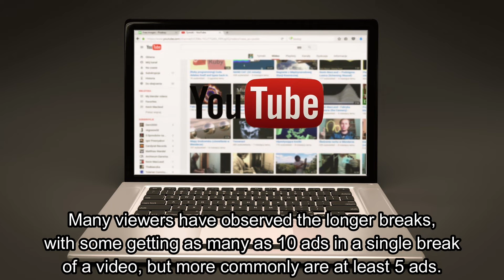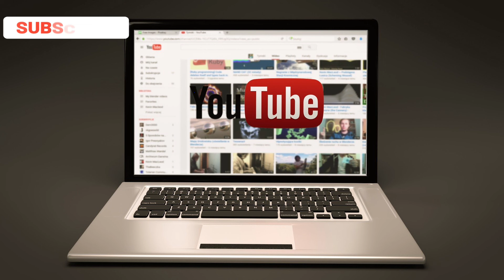YouTube further increases ad frequency| You Tube un skip able ads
YouTube further increases ad frequency.
YouTube increases the length and quantity of unskippable ads in every video.
YouTube has increased the frequency of advertisements in its videos and now viewers will have to watch upto 10 ads in a single video break.
In the past two months, viewers have observed that YouTube advertisements have expanded greatly in length and quantity together, especially as unskippable formats.